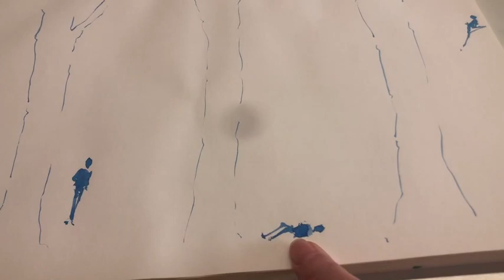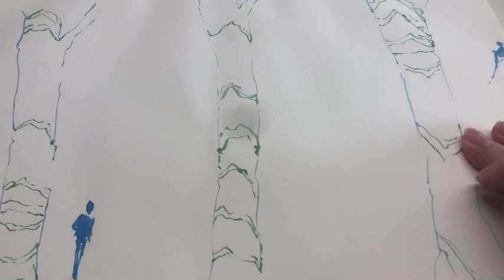La prospettiva in un tronco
In questo video vi spiego come dare un senso alle linee di prospettiva dentro un tronco.